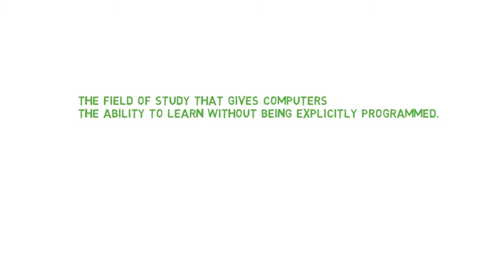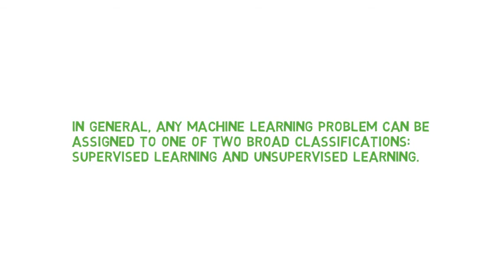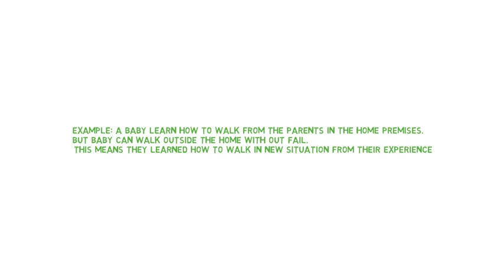what is Machine Learning || Top machine learning interview questions || myquery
Top machine learning interview questions